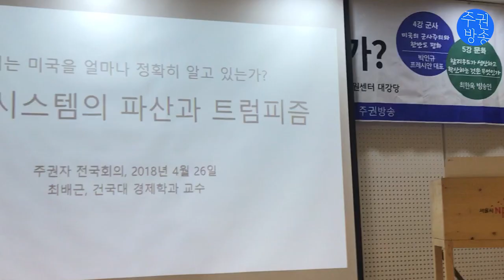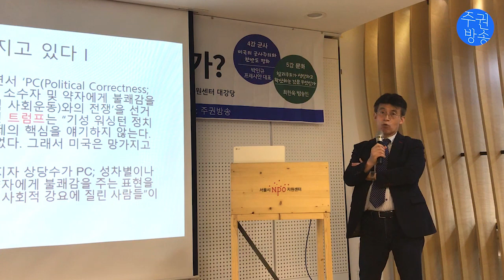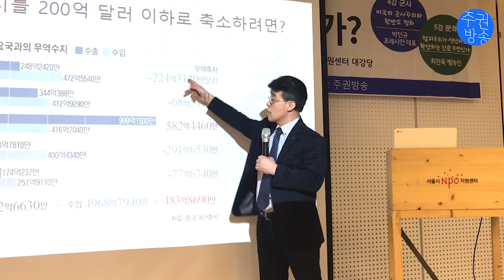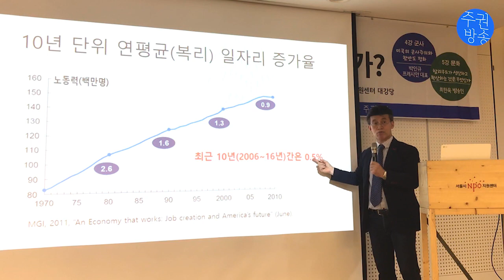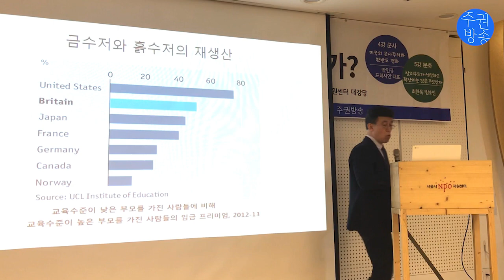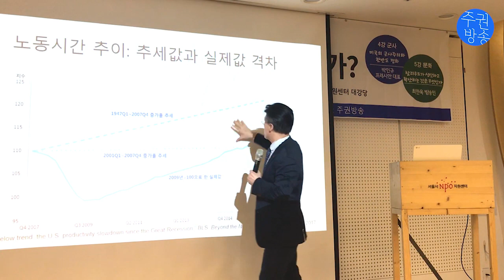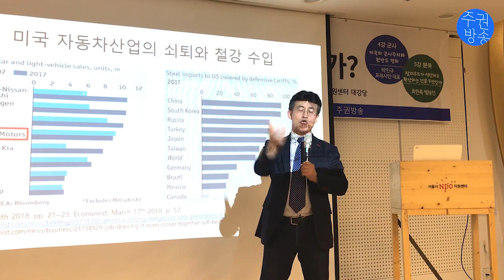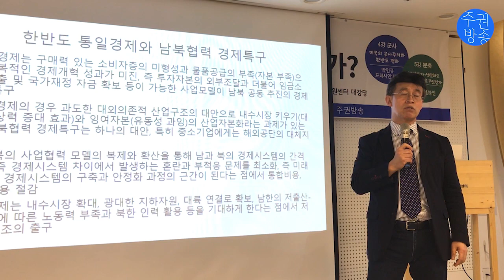“군사력과 달러에 의존한 트럼피즘, 통일경제로 대응해야”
'미국은 우리에게 무엇인가’ 연속강연회 2강

[경제] ‘미국 시스템의 파산과 트럼피즘’
최배근 건국대 경제학과 교수, (전)경제사학회 회장

4월 26일 19시~21시 서울시NPO지원센터 1층 품다